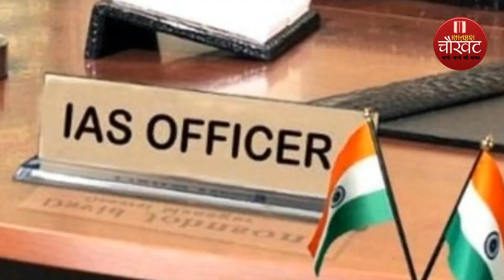बिहार में हुआ बड़ा प्रशासनिक फेरबदल, 12 जिलों के डीएम समेत 43 आईएएस का ट्रांसफर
इस खास रिपोर्ट में देखिये बिहार में हुआ बड़ा प्रशासनिक फेरबदल, 12 जिलों के डीएम समेत 43 आईएएस का ट्रांसफर